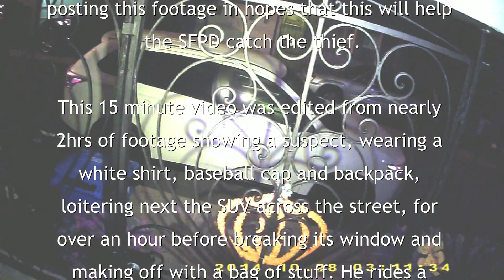SUV Burglary 10.28.14 Glen Park, CA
Glen Park, San Francisco - Securitycam footage of a break in to our neighbors SUV, on the morning of 10.28.14. If you have any information about this incident, please contact the SFPD Ingleside Police Staiton

Officer Peterson
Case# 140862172